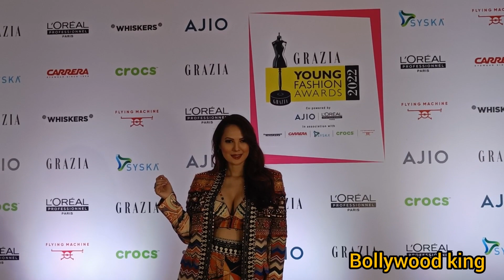Rochelle Rao Arrive For Grazia Young Fashion Award 2022